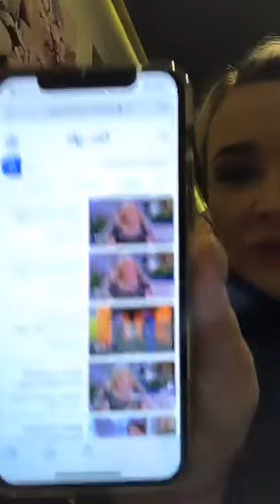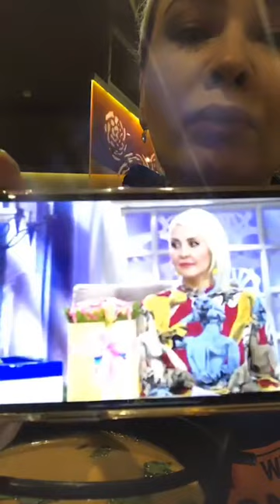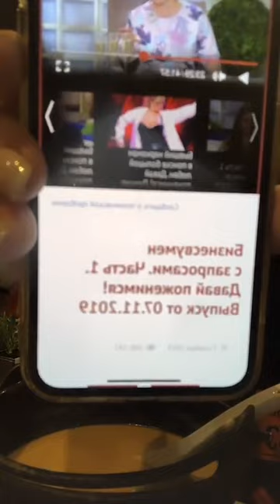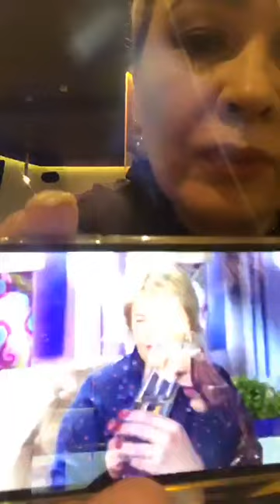Татьяна Светлова и Наталья Тиллаева в прямом эфире 30.11.2019.